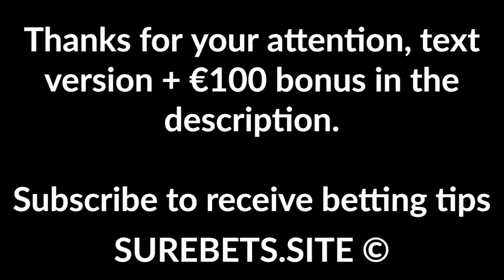Betting Tips Today - 14 March 2020 - Football Predictions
Galatasaray vs Besiktas
1st time - TU (1)

Melbourne City FC vs Western Sydney Wanderers FC
Melbourne City Win
Galatasaray vs Besiktas
1st time - TU (1)

Melbourne City Win